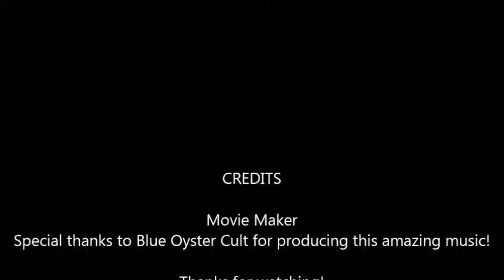Godzilla - Blue Oyster Cult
Want to me to upload a certain rock song then comment on any of my videos and suggest what video you want to see uploaded. You can also comment on my discussion page which is found on my channel.

"Godzilla"

With a purposeful grimace and a terrible sound
He pulls the spitting high tension wires down

Helpless people on a subway train
Scream bug-eyed as he looks in on them

He picks up a bus and he throws it back down
As he wades through the buildings toward the center of town

Oh no, they say he's got to go go go Godzilla
Oh no, there goes Tokyo go go Godzilla

History shows again and again
How nature points up the folly of men